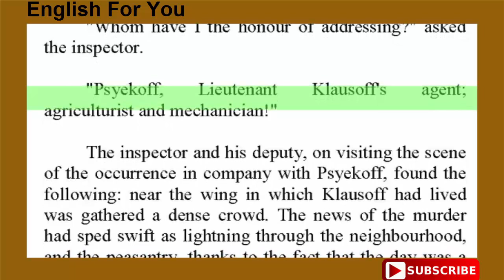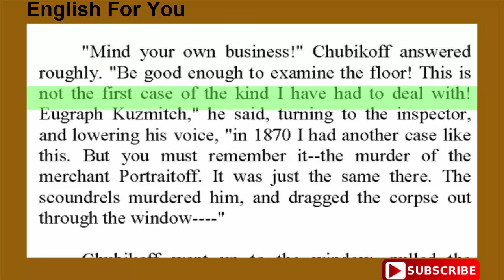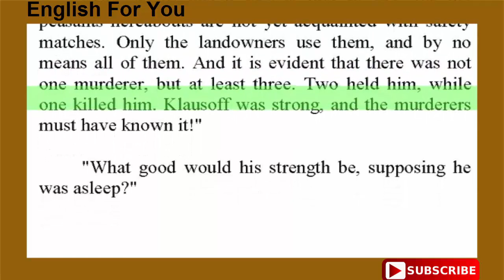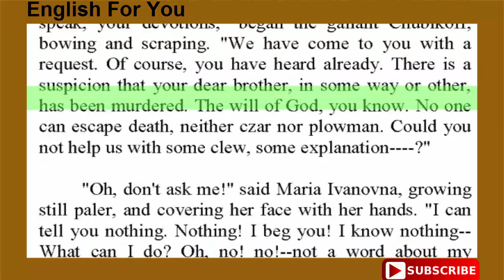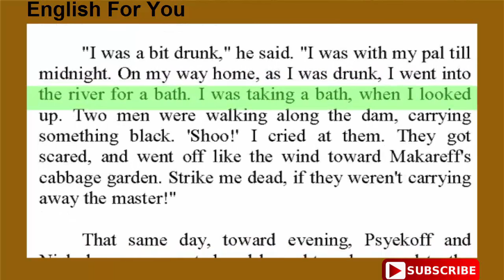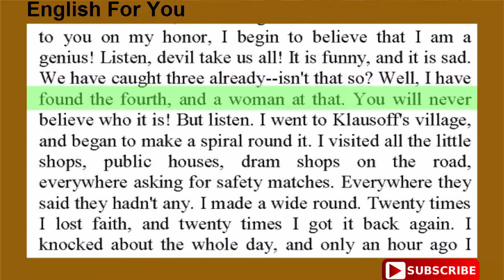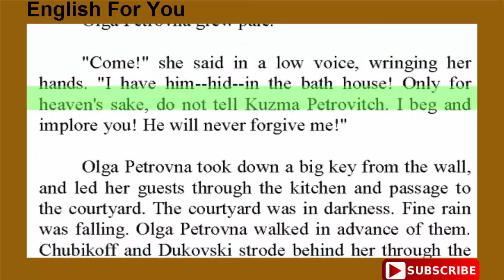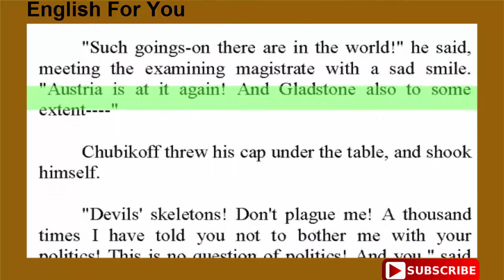The Sefety Match - English Four You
On the morning of October 6, 1885, in the office of the Inspector of Police of the second divison of S- District, there appeared a respectably dressed young man, who announced that his master, Marcus Ivanovitch Klausoff, a retired officer of the Horse Guards, separeted from his wife, had been murdered. While making this announcement the young man was white and terribly agitated. His hands trembled and his eyes were full of terror.